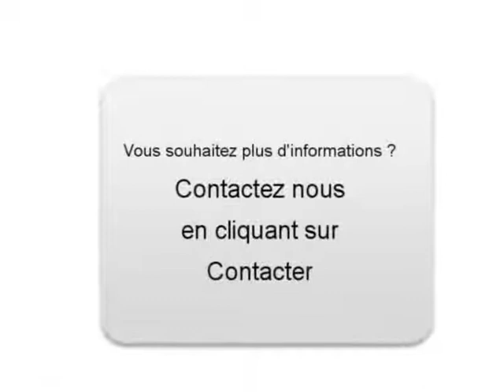Achat Vente une Renault Twingo Annecy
A vendre à  Annecy  Occasion automobile Renault Twingo de 116500 Km.
automobile occasion Autoenvideo : Achat Vente une Renault Twingo  Annecy  Haute-Savoie